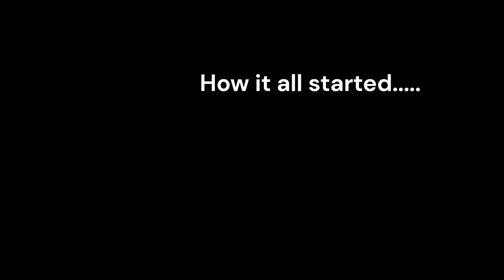Rogue Main plays barb and SUDDENLY game is on EASY MODE | Dark And Darker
Barbarian is too op ironmace please balance